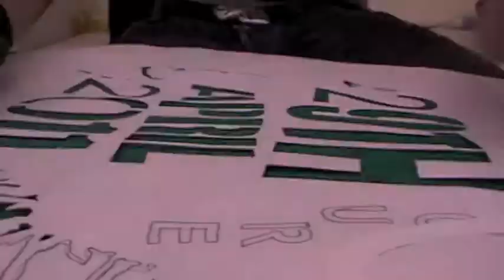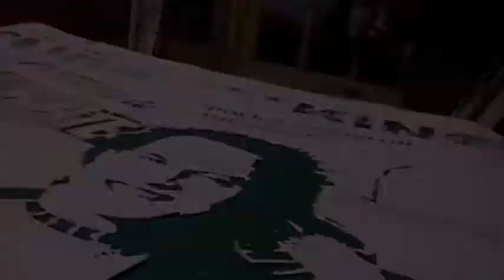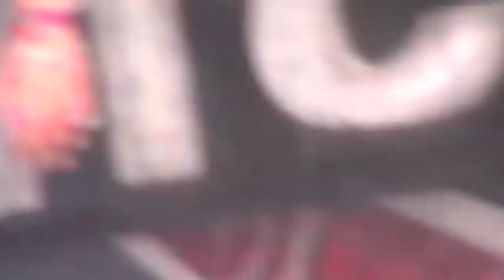Rich Simmons Future ***King mural at Southbank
In the run up to the royal wedding, Rich Simmons, founder of the Art Is The Cure movement, has created an iconic mural based on Will and Kate with a Sex Pistols twist. The happy couple have been turned into punk rocker sid vicious and his girlfriend nancy from the iconic Jamie Reid photo. The 7 ft tall multi layer stencil is set on top of a huge free hand 3D union jack flag which was painted in collaboration with Eska to give it the British punk rock setting it deserves at Southbank skate park, one of the most famous graffiti spots in London.